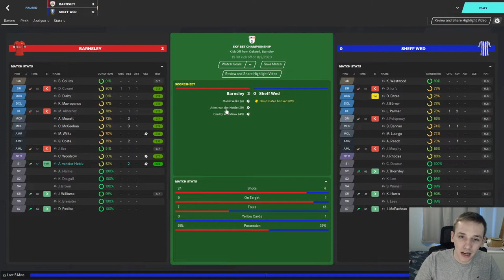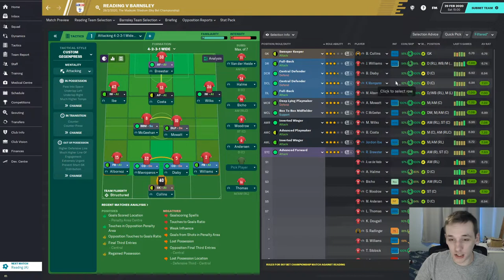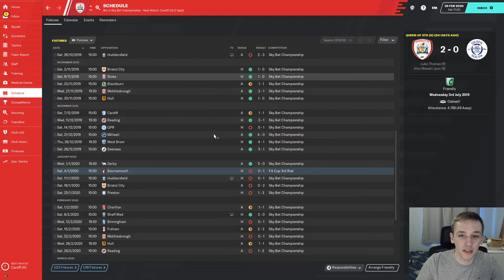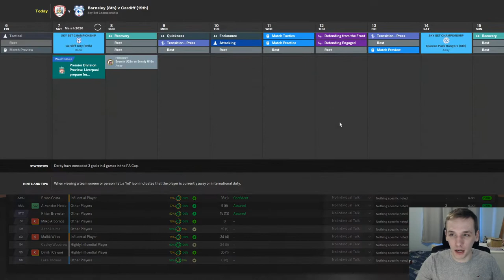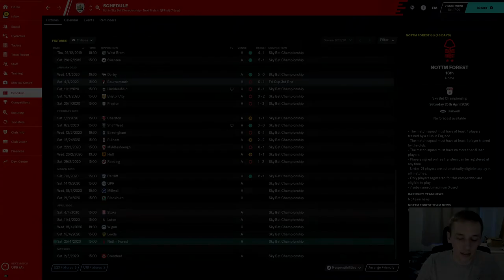FM20 | YOYOMAN BARNSLEY | #6 | ABSOLUTELY SMASHED 'EM | FOOTBALL MANAGER 2020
In today's episode we take on Reading and Cardiff in the league.